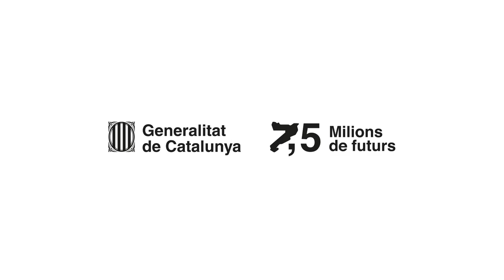“Catalunya és casa teva”